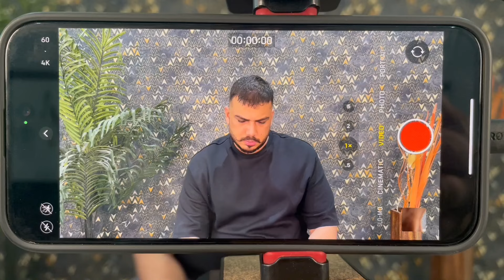Loot lo aaj 🤑 | Deep Verma